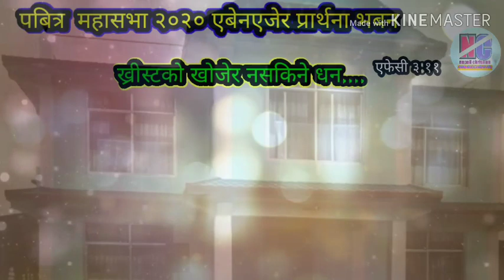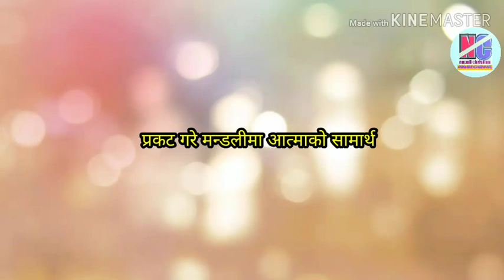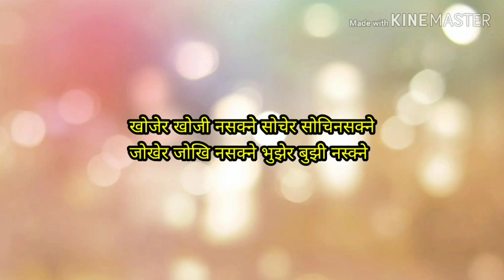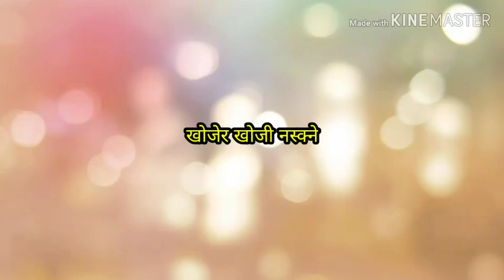Ebenezar holy convocation 2020|| theme songs| khojer khojinasakne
Sionka githaru
nepali git Thanks for watching this video till the end | please subscribe my Channel for more spiritual songs , message and video | nepali christian aawaz nepali christian aawaj el shaddai song  stephen koirala